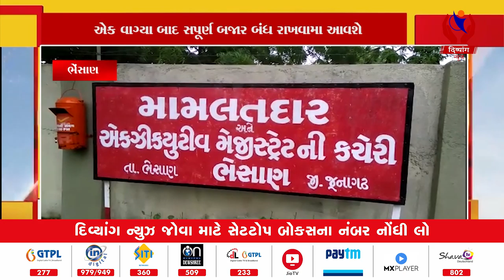Bhesan | એક વાગ્યા બાદ સપૂર્ણ બજાર બંધ રાખવામાં આવશે | Divyang News